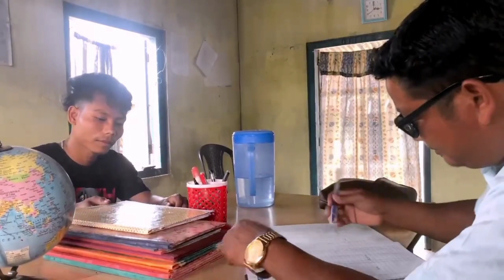New Garo Heart touching video Song || Kangalni duk ni git || Trailer1080fullhdmp4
New Garo Heart touching video Song
1080full hdmp4

Lera Official
Silangku Official
Heart touching video Song